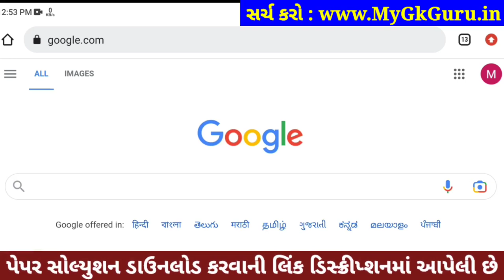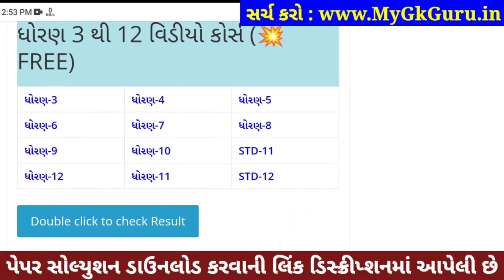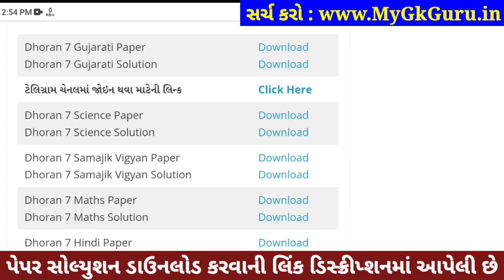STD 7 Gujarati ekam kasoti 2023, STD 7 Gujarati paper solution 2023, Dhoran 7 Gujarati ekam kasoti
Std 7 Gujarati Ekam Kasoti 18/3/2023, STD 7 Gujarati Paper Solution 2023

Dhoran 7 ekam kasoti Gujarati March 2023, std 7 Gujarati ekam kasoti 2023, std 7 ekam kasoti Gujarati paper solution 2023, std 7 ekam kasoti Gujarati, std 7 Gujarati ekam kasoti solution 2023, ekam kasoti std 7 Gujarati 2023.